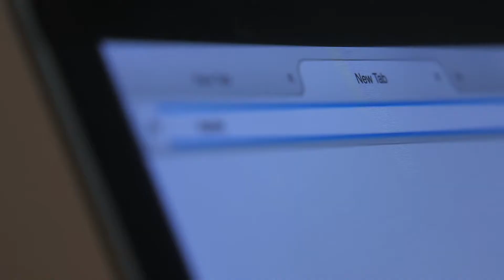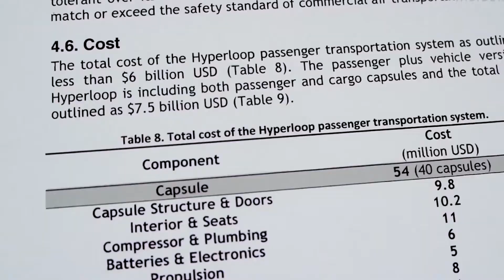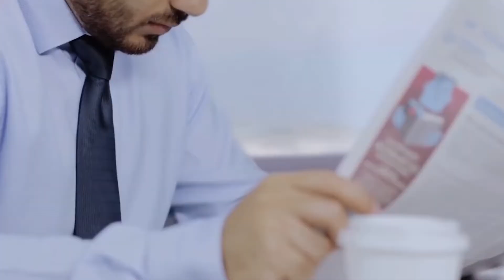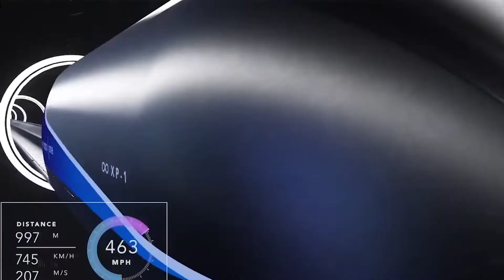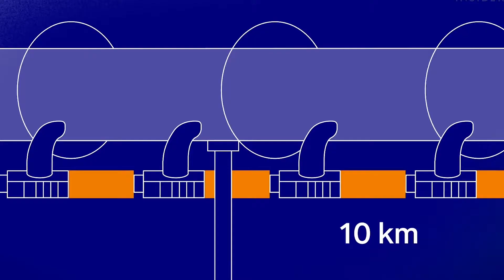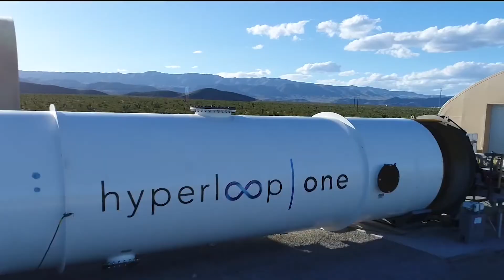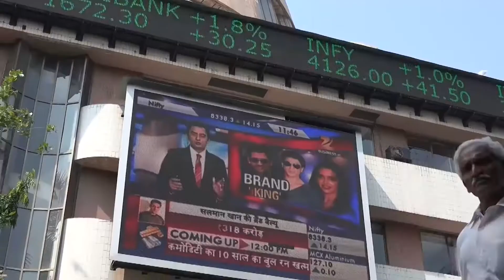The Secrets Behind India's $10 Billion Hyperloop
Yes, the future is here! With the hyperloop technology, we're just getting closer to science fiction being the reality of our lives. Elon Musk is the person who started it, but many entrepreneurs have now taken the part in hyperloop traveling. We were introduced to Hyperloop back in 2013 when Musk launched the idea in a research paper which declared the Hyperloop as "a fifth mode of transport after planes, trains, cars, and boats." Now, let's see how India is planning to create a $10 billion hyperloop and everything there is behind this project.

Do you think India's $10 billion Hyperloop will be a good investment?